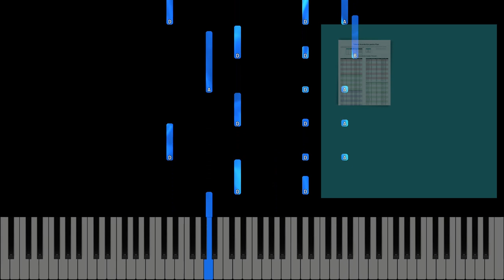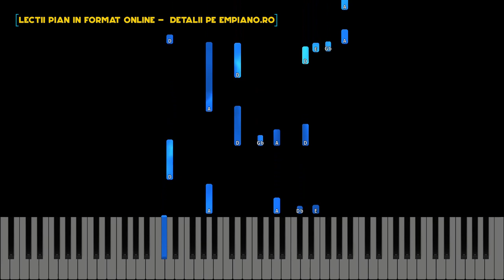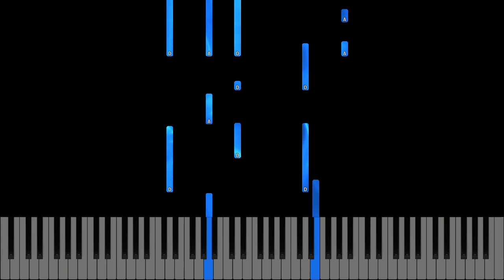Isus Hristos e Domnul - Instrumental Pian - Negativ Pian - Tutorial #492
Muzica și text:
Tempo : 110